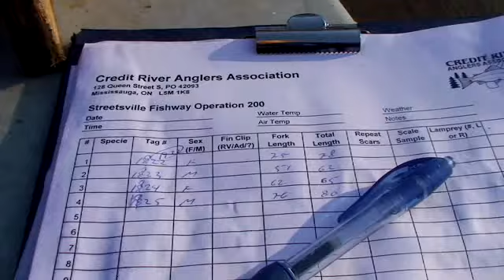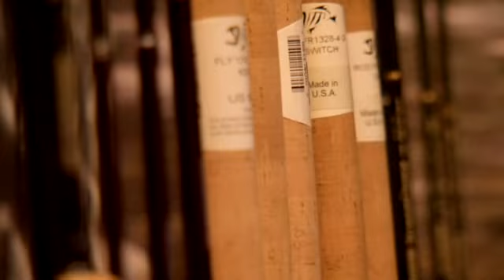St. George's Caye Resort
Bob and his friends head down to Belize to St. George's Caye Resort for a tropical adventure.